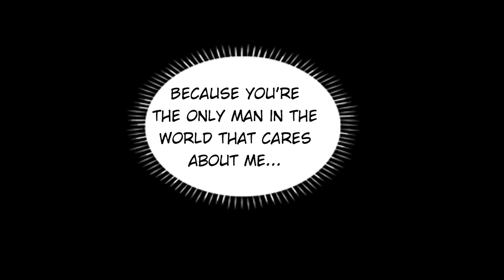【Manga Dub】Yaoi Manga & BL manhwa - I Saved A Cute Boy's Life and Next Day He Wants To Marry Me!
👉Title: 𝐓𝐡𝐞 𝐂𝐨𝐝𝐞 𝐨𝐟 𝐒𝐢𝐥𝐞𝐧𝐜𝐞, Read NOW on WebComics APP

Introduction
Everyone’s impression of assassin Joaquin is the same: dangerous and cold-blooded. But we all know that fate likes to play a cruel prank on us. In an extermination assignment, Joaquin is shocked to find out that his targets are the adopted parents of Davion – someone who saved his life. When the seemingly fragile and innocent boy begs Joaquin to teach him his skills to avenge the murder of his adopted parents, he hesitantly agrees...